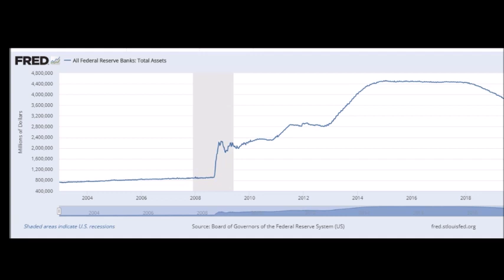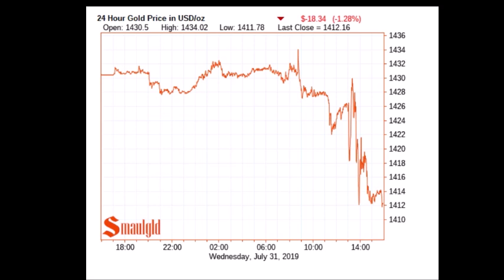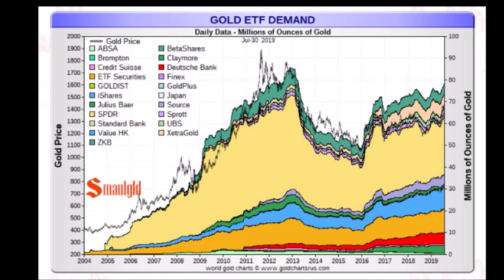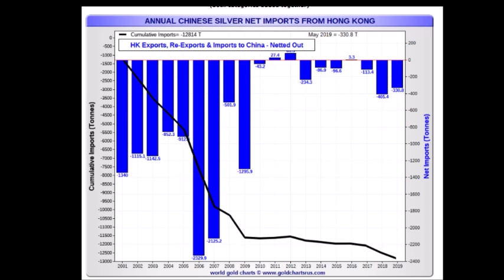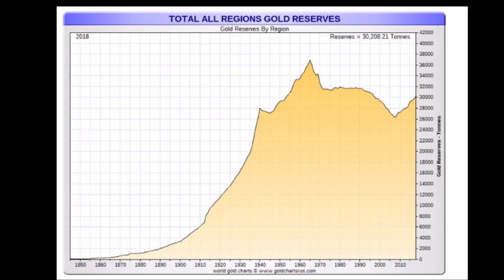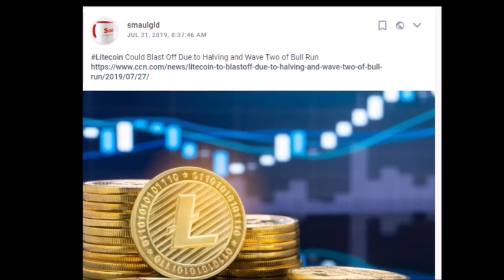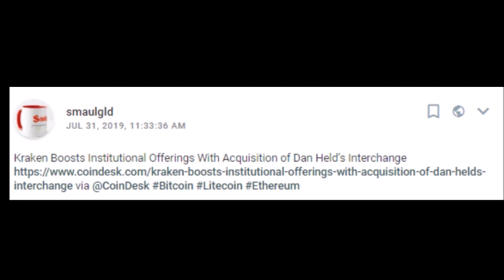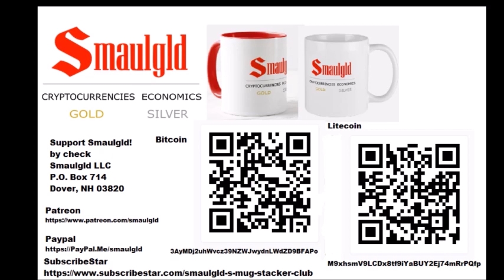First Rate Cut in the Age of Bitcoin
or Ethereum
0x82C2d55594970b64BA86DD9Ea13F4FE0b9CEaEEF